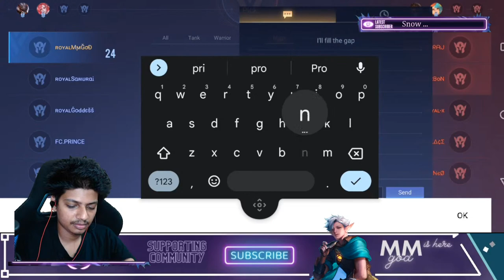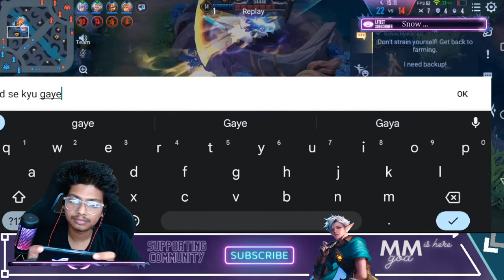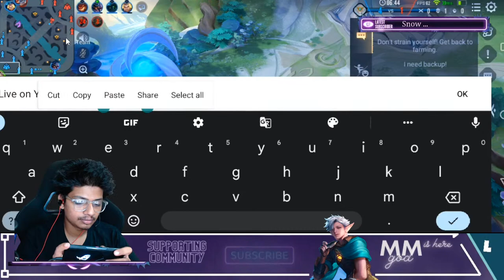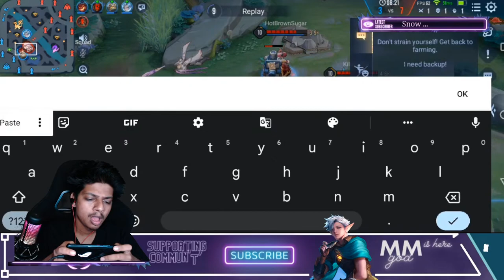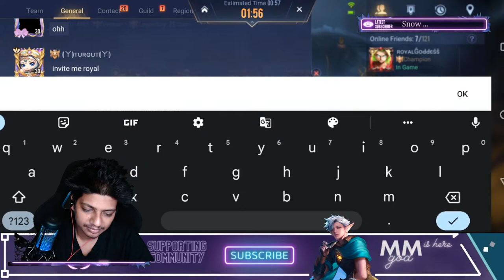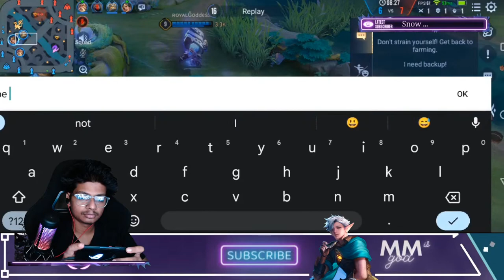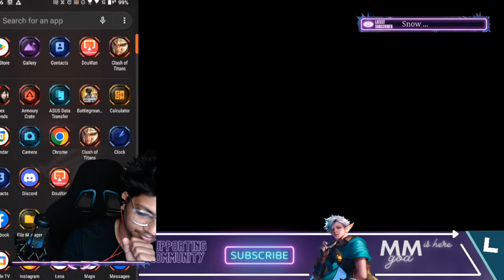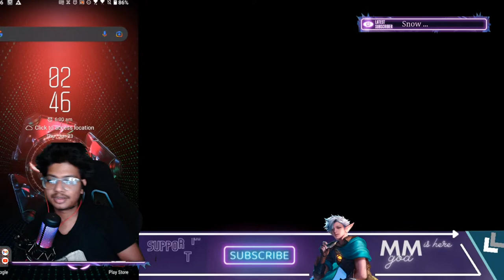Daily RAAT ki Scrims Lets Go | Clash Of Titans Live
Pc Specs
MIC = HyperX

Ram- XPG ADATA SPECTRIX D60G 16 GB

Graphic card - Colorful Nvdia 1650 Super

Crucial ssd nvme m.2 500GB

1TB Western Digital HDD

Monitor - MSI Optix G241-24 inch
 IPS Gaming Monitor

Cooler Master SICKLEFLOW
( i have black one this is white one's link )

CoolerMaster Devastator Gaming 3

( I bought amazon brand one but this is available
with almost same price )

Gaming Table - Eureka Ergonomic L